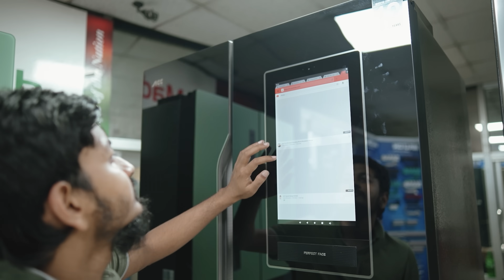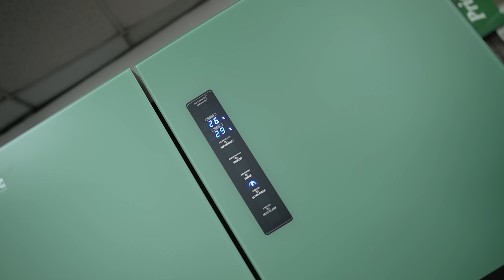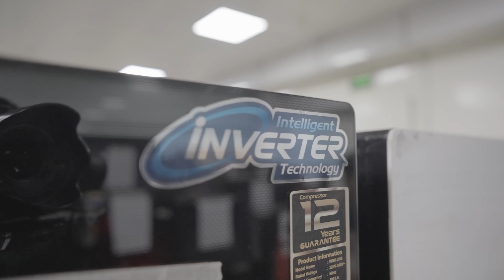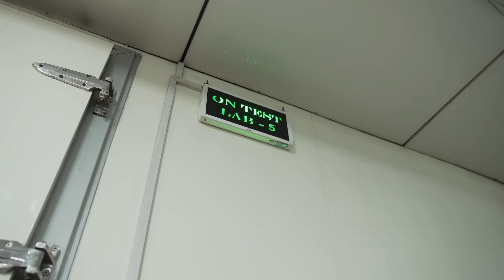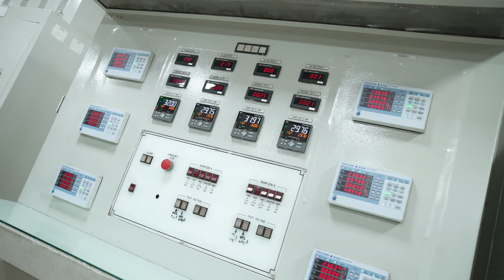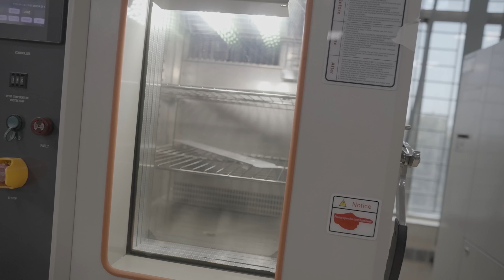ইলেকট্রনিক্স শিল্পে দেশীয় বিপ্লব ! Walton Fridge Mega Factory Visit by ATC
Today, ATC embarks on a special journey inside Walton's state-of-the-art factory! Join us as we witness firsthand the innovation and technology behind Walton fridges, the pioneers of Bangladesh's tech industry.

Follow ATC